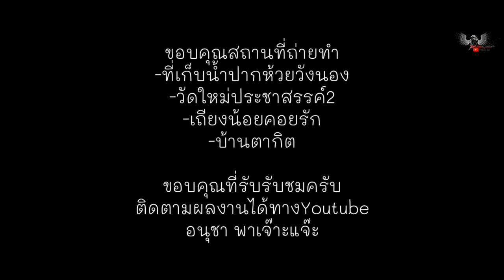น่ารักดี[Lovely]​:อ้อนแอ้น(OFFICIAL​ COVER​ MV)​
เพลง​
Artist:อ้อนแอ้น
Lyrics:อ้อนแอ้น
Mix&Master:อ้อนแอ้น
Beat:THAIBEATS
Musicvideo:YAAK Production
ต้นฉบับ
ถ่าย/ตัดต่อMv: อนุชา​ โปรดักชั่น
กำกับการแสดง:นุนิค​ อนุชา